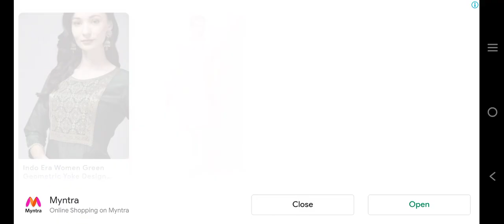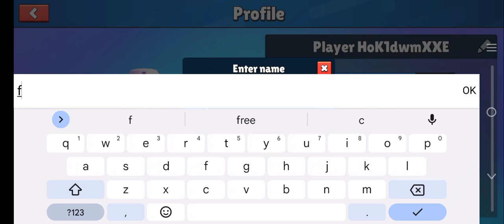July 14, 2022